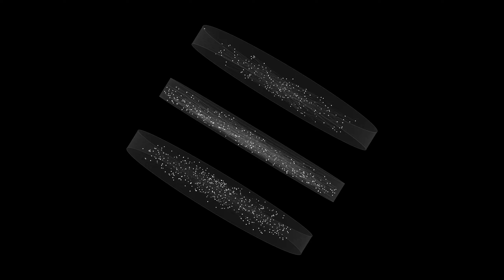[M/V] haihm - Walk and Move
Artist : haihm
Album Title : NOWHERE
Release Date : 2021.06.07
Genre : Electronic

All objects in the world have vibrations. Even in a stationary state, it is said that there is a slight vibration when something is observed under a microscope.
The vibration of such an object vibrates the air, vibrates the eardrum, and is transmitted to the auditory cells, and our brain sees the waves in this space as sound.
All of these processes, in which the sounds I hear, the things that vibrate in me out of the countless tremors, gather to become my music, the tremors of the music make me meet new people, and the people I meet resonate with the same rhythm and create another work of art. It is undoubtedly the greatest gift that sound can give me.
I would like to express my gratitude to choreographer Jinyeob Cha, artist Bongsu Park, mastering engineer Hoon Cheon, who worked with me on this project, Jaeyoung Shin, Nansaem Yoo, and Takgyu You, who made the video, and Guchan Kim for wonderful support and design of the album.
If this music can reach someone I don’t know and make the same vibration and shake it together, it will be a blissful moment for me, making my own small vibration in this infinite world of music.
 The vinyl album will be released in the fall of 2021.

세상의 모든 물체들은 떨림을 갖고 있다.

정지 상태의 물체도 현미경으로 관찰하면 미세한 떨림이 있다고 하는데, 이런 물체의 떨림은 공기를 진동 시켜 고막을 울리고 청각 세포로 전달되어 우리의 뇌가 이 공간의 파동을 보는 것을 소리라고 한다.

내가 듣는 소리들, 수많은 떨림 중에서 나를 진동시키는 것들이 모여 나의 음악이 되고, 그 음악의 떨림이 새로운 사람들을 만나게 하고, 그렇게 만난 사람들이 모여 같은 리듬으로 공명하며 또 다른 작품을 만들게 되는 이 모든 과정들은 소리가 내게 주는 가장 큰 선물임에 틀림없다.

이 작업에 함께 해준 현대무용가 차진엽, 작가 박봉수, 마스터링 엔지니어 전훈, 영상을 만들어 준 신재영, 유난샘, 유탁규 작가, 앨범 디자인과 조언을 아끼지 않은 김구찬 님께 감사의 마음을 전한다.

이 음악이 내가 모르는 누군가에게 닿아서 같은 진동을 만들어 함께 흔들릴 수 있다면, 이 무한한 음악의 세계에서 작은 떨림을 만들고 있는 나에게 더없이 행복한 순간이 될 것 같다.

* 이 앨범은 2021년 가을에 바이닐로 발매 예정입니다.

[CREDIT]
작곡, 편곡, 믹싱 : 하임
마스터링 : 전훈 at SonicKorea
디자인 : 김구찬
영상 : 신재영, 유난샘, 유탁규
후원 : 서울문화재단